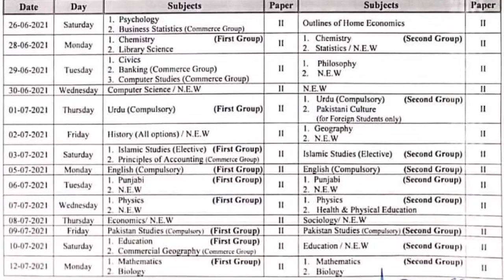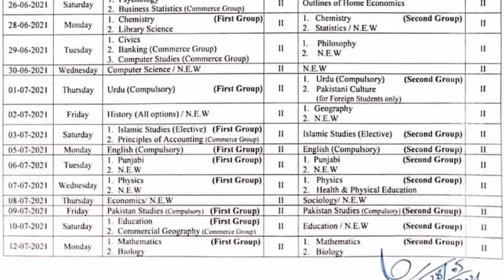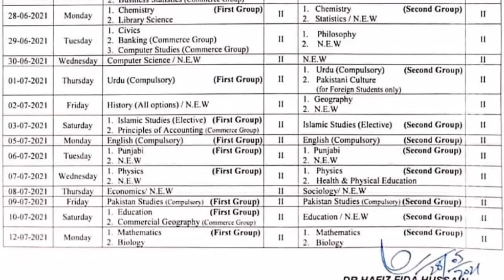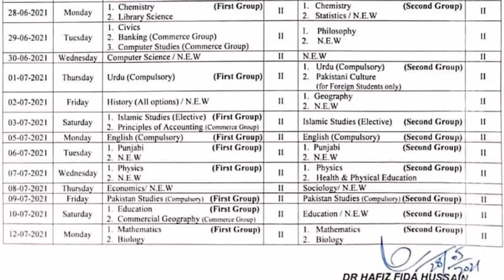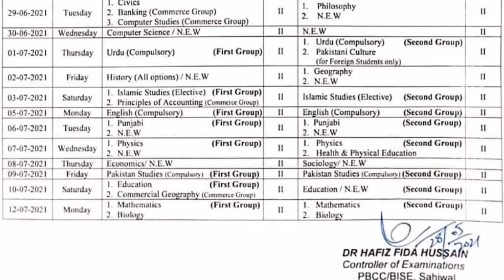Final Dates | Intermediate 2nd Year | Annual Examination 2021 | @The Biolish World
This video explains the final dates of intermediate part 2 annual examination 2021.